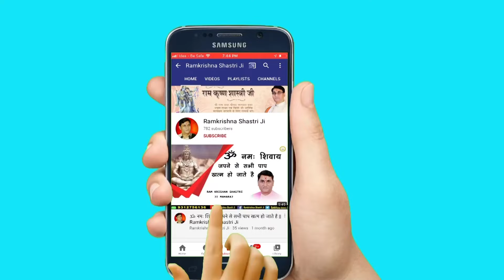मैं तो रट रट के तेरा ही नाम || Main to rat rat ke Tera hi naam ||-Shri RamKrishna Shastri Ji Maharaj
➤Video Name :- मैं तो रट रट के तेरा ही नाम

❤ Social networking service :- Parveen Production House  M.No.9911079993 , 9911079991